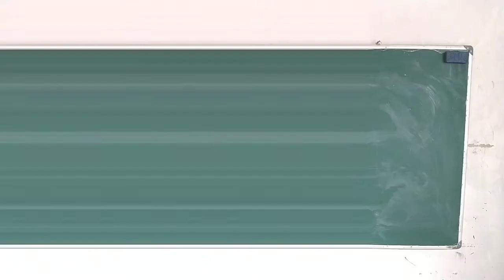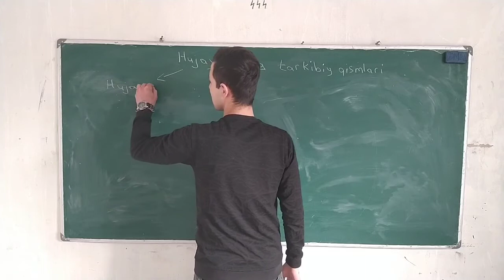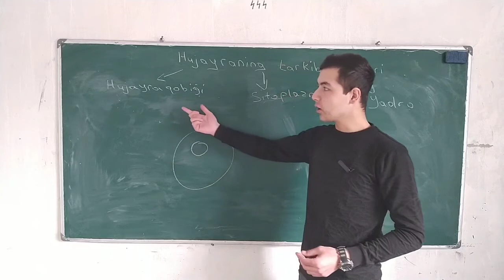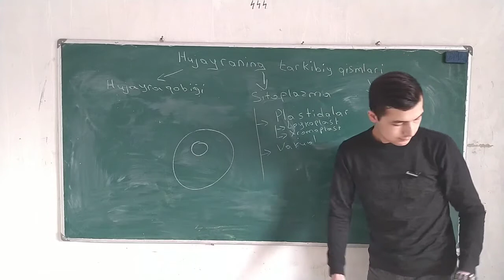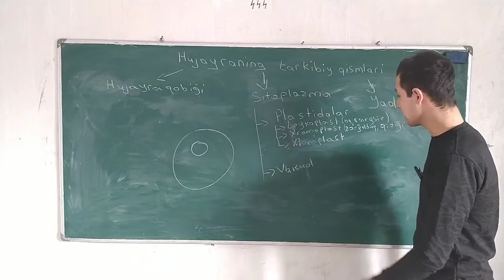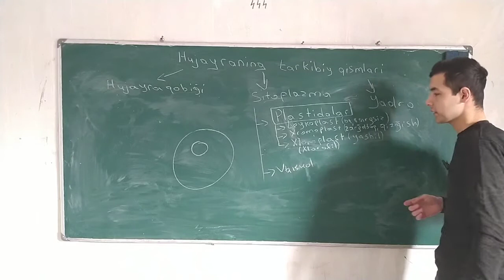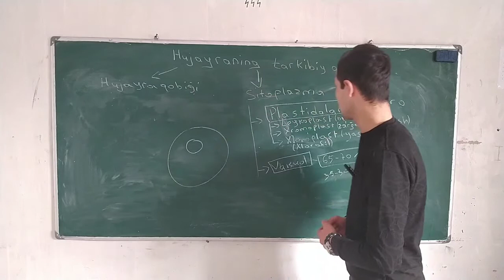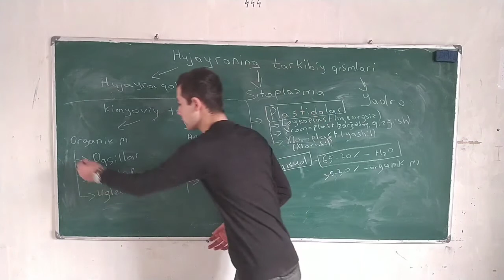Botanika 2 - dars. 1 - qism. O'SIMLIK HUJAYRALARI